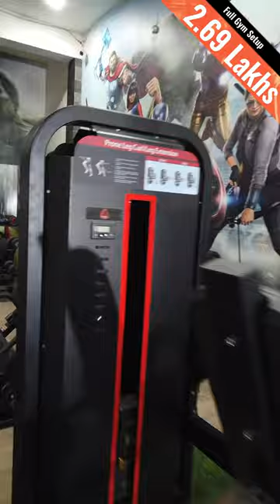फुल जिम सेटअप खरीदें मात्र 2.69 लाख मैं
फुल जिम सेटअप खरीदें मात्र 2.69 लाख मैं   | Biggest Gym Equipment Manufacturers in Meerut

"Buy Gym Setup Rs. 2..69 Lakhs Only" showcases a comprehensive and affordable gym equipment package that is perfect for fitness enthusiasts looking to set up their own home gym. The video provides a detailed overview of the gym equipment included in the package, along with their individual features and benefits.

The video aims to cater to a wide range of viewers, from beginners to advanced fitness enthusiasts, who are looking to build a complete gym setup at an affordable price.

Bajaj Gym Industries
Hapur Road, Jamuna Nagar,  Meerut (u.p.) India